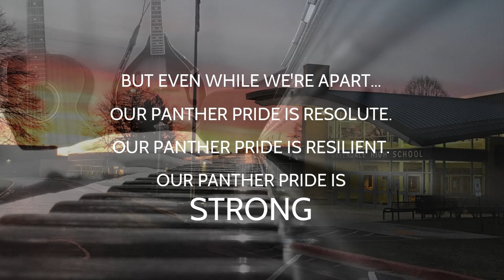Greendale Fight Song!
Greendale Band students completed an assignment recently, performing the GHS Fight Song virtually. With the tempo provided by Pep Band drummer Alex, the students recorded their instrumentals and shared them with Band Director Tom Reifenberg. Reif created this video for our community to enjoy!